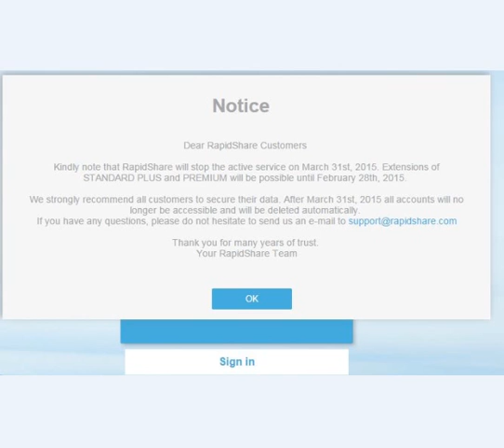ТОП НОВОСТИ 11 ФЕВРАЛЯ 2015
Популярный файлообменник RapidShare предупредил о скором прекращении работы. Сервис не смог трансформировать свой бизнес и не выдержал конкуренции.
Один из первых в интернете сервисов по обмену файлами RapidShare прекратит работу, говорится в сообщении на главной странице файлообменника. 31 марта все учетные записи пользователей и все данные будут удалены. Аккаунты STANDARD PLUS и PREMIUM будут доступны до 28 февраля.

Apple стала самой дорогой компанией в мире
В минувший вторник, 10 февраля, на закрытии торгов в Нью-Йорке акции Apple выросли в цене на 1,9%, превысив отметку в $122 за штуку. Благодаря этому капитализация "яблочного гиганта" достигла рекордного значения $710 млрд, что сделало его самой дорогой американской компанией в истории. На данный момент по общему объему активов Apple вдвое опережает Google и Microsoft, в восемь раз - McDonald's и в 24 раза - Twitter. Даже стоимость крупнейшей частной нефтяной корпорации Exxon Mobil оказалась существенно меньше - она составляет "всего" $384 млрд.

В бета-версию нового Battlefield сыграли 6 миллионов человек
Бета-тестирование Battlefield: Hardline закончилось, а разработчики игры поделились впечатляющей статистикой. Как оказалось, в новую часть шутера от первого лица всего за несколько дней сыграли более 6 миллионов человек, пишет Gamespot.

Необычайный интерес пользователей к новой игре прокомментировал генеральный директор компании Visceral Games Стив Папутсис. "Вау, мы преодолели отметку в 5 миллионов пользователей в бета-версии BFHardline. Я очень горжусь нашей командой. Рад, что вы наслаждаетесь и пишете отзывы", - написал Папутсис в своем твиттере. Позже разработчики заявили, что количество сыгравших пользователей перевалило отметку в 6 миллионов.
Игру Fallout 4 официально анонсируют летом 2015 года
Долгожданную Falout 4 презентуют в рамках игровой выставки E3 2015. Возможна также демонстрация новых частей Dishonored, Doom и The Elder Scrolls.

Ряд ведущих геймерских изданий заявляет, что гигант игростроя Bethesda Softworks, в рамках выставки E3 2015, проведет собственную презентацию, где, по всей видимости, представит новые продукты. Подробности на данный момент не разглашаются, однако, эксперты уже выстроили свой список желаемого.

По их версии, главным кандидатом является продолжение легендарной франшизы Doom. Так называемое «второе место» в этих списках отводится не менее ожидаемой пост-апокалиптической RPG Fallout 4. Меньше всего эксперты ожидают увидеть презентации новых частей The Elder Scrolls, Rage и Dishonored.